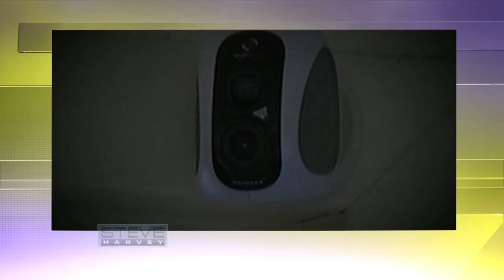Dangerous baby video monitors || STEVE HARVEY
Steve Harvey welcomes Matt Doran, the host of "Crime Watch Daily," for a report on a disturbing trend of people hacking into baby monitors.